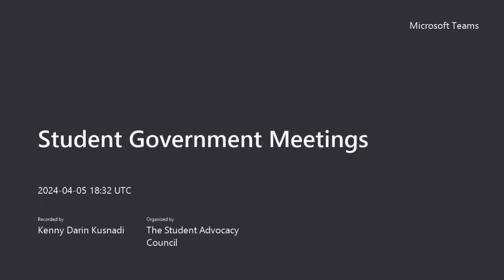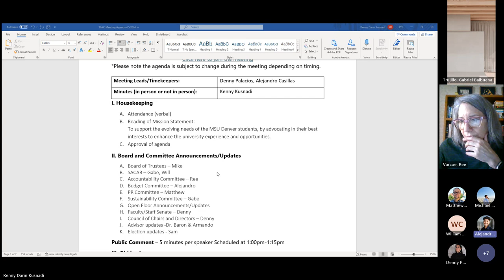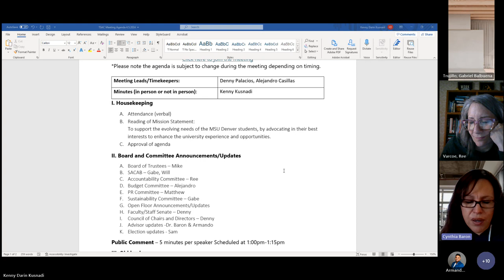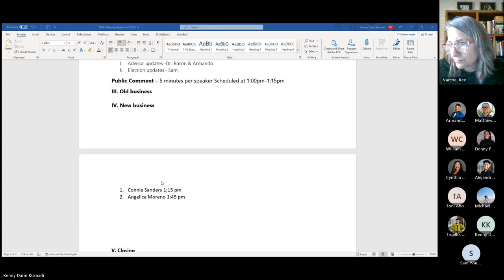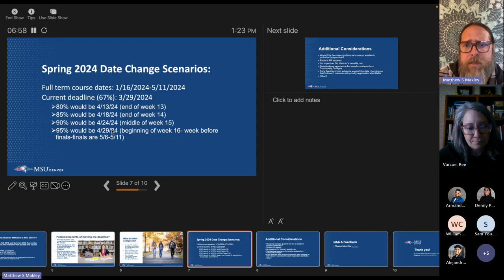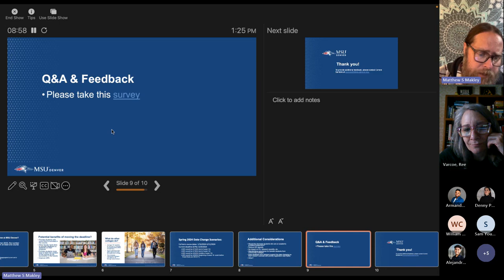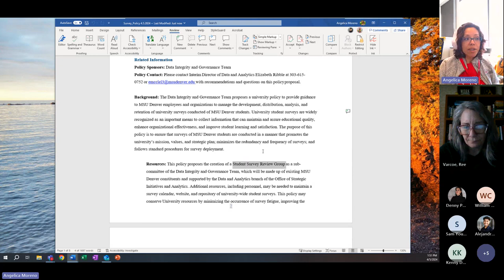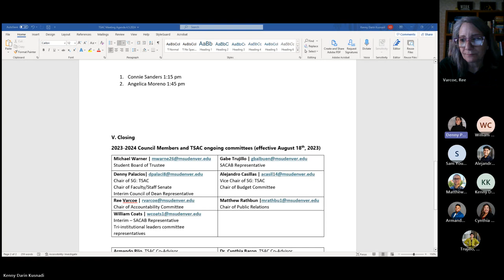MSU Denver’s Student Government: The Student Advocacy Council Weekly Meeting 4-12-2024